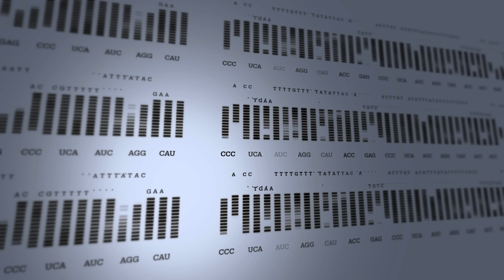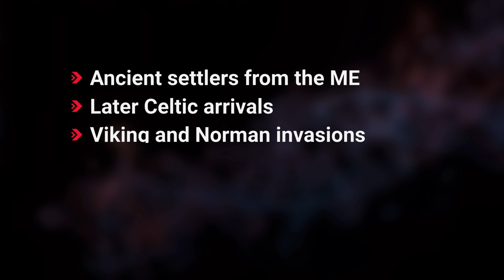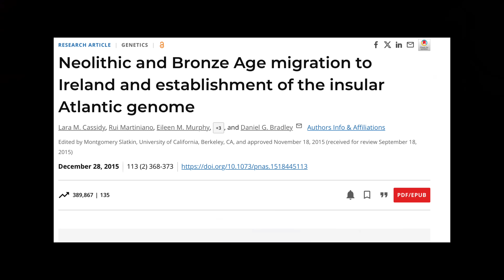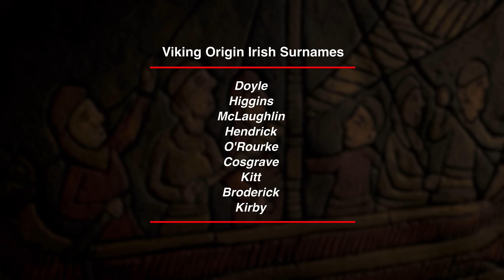Irish DNA Decoded: 6,000 Years of Surprising Ancestry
Discover the shocking truth about Irish origins that rewrites history! 🍀🧬
Journey through time as we unravel the complex tapestry of Irish DNA, from ancient Anatolian farmers to Celtic warriors and Viking raiders. Prepare to be amazed by groundbreaking genetic research that challenges everything you thought you knew about Irish heritage.
In this video, we explore:

The unexpected Middle Eastern connection to Irish ancestry
How Celts transformed Irish culture and genetics
Viking and Norman influences on Ireland's gene pool
Surprising revelations about common Irish surnames

Dedicated to the memory of Sean Moody, whose passion for Irish heritage inspired this journey.
Don't miss our companion video on Irish History for a deeper dive into the Emerald Isle's past!
Share your thoughts and ancestry stories in the comments below!

00:00 - The Groundbreaking Discovery
01:51 - Pre-Celtic Roots: The Anatolian Connection
03:51 - Anatolian and Middle Eastern Migrations
06:33 - The Celtic Arrival
10:06 - Vikings and Normans
12:37 - Conclusion